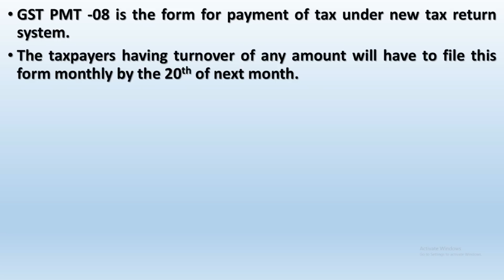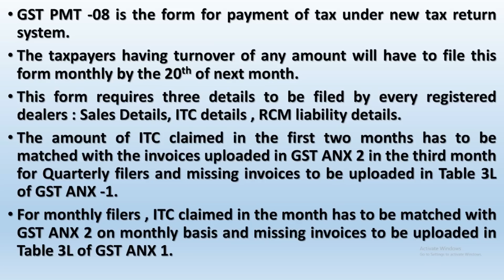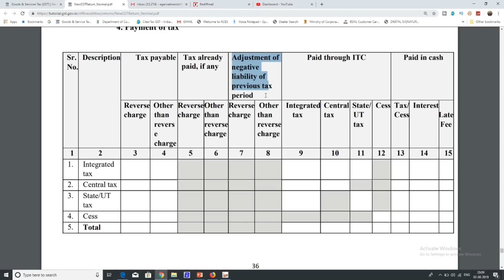GST NEW FORM PMT-08|WHO SHALL FILE PMT 08|WHICH DETAILS IS REQUIRED IN PMT 08|HOW TO FILE GST PMT 08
In this video we will discuss about the GST PMT 08 and who shall file GST PMT 08. Details required to be filed in GST PMT 08. How to file GST PMT 08 online.

GST UPDATES

Team GSTPLATFORM